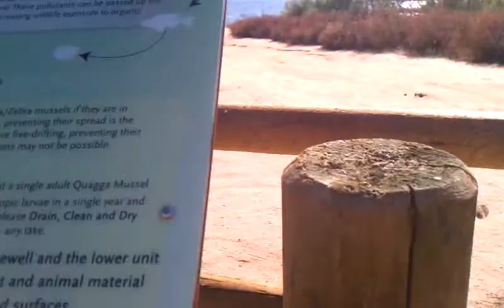Lake skinner whereabouts 1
Fams day out